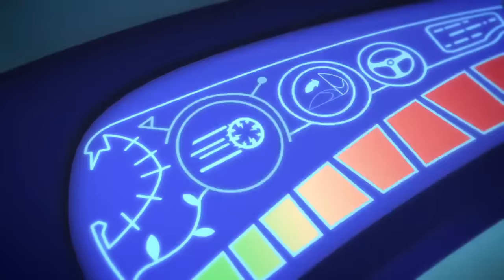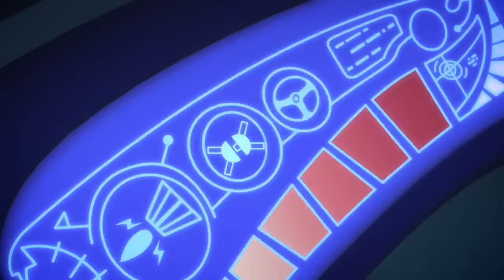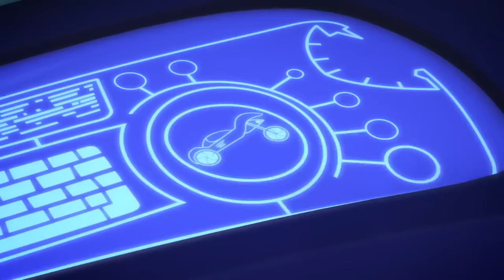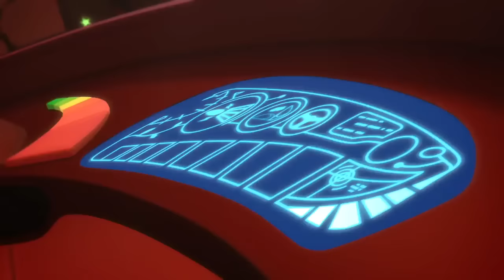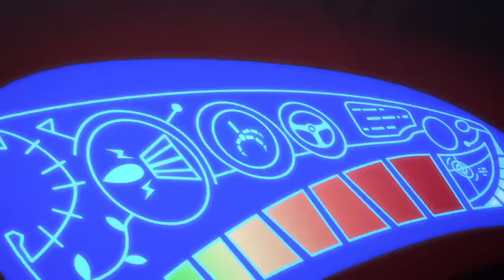Doppel-Folge: Catboy Gegen Robo-Cat + ⚡ PJ Masks Deutsch | Cartoons für Kinder | Pyjamahelden